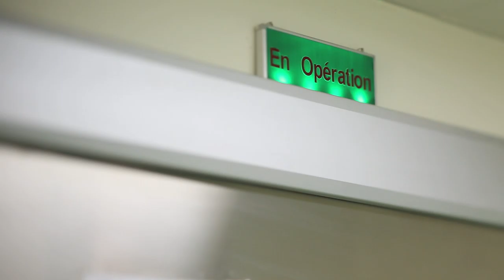Surgeons treat disadvantaged children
In Southern Senegal there is fewer than one doctor for every 50,000 people. Dr Dior N’diaye is one of them. This 37-year-old woman, is a paediatric surgeon who volunteers to take part in surgical outreach missions set up by Amref in Southern Senegal.